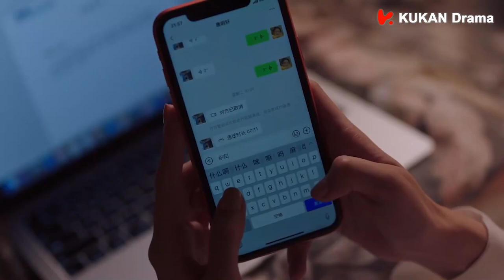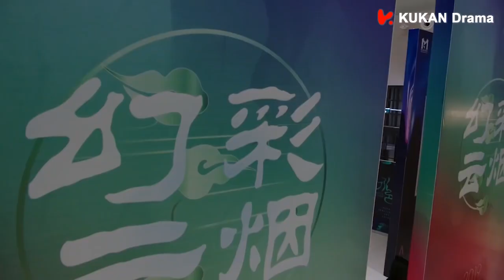女主慚愧給公司帶來損失，男主一個動作讓她心安 💖 中国电视剧 | 張翰、徐璐